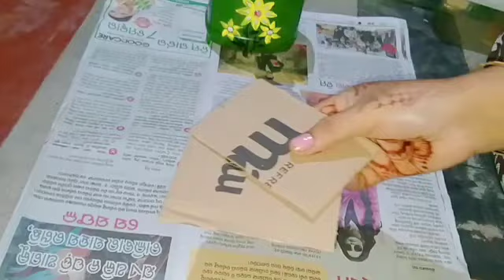Cute craft doll from cardboard 👍 simple and easy 🌙How to make doll using cardboard 💫DIY CRAFT DOLL 🎎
How to make doll using cardboard 💫 very simple and easy💓 handmade artwork diyart @chiiilove2435